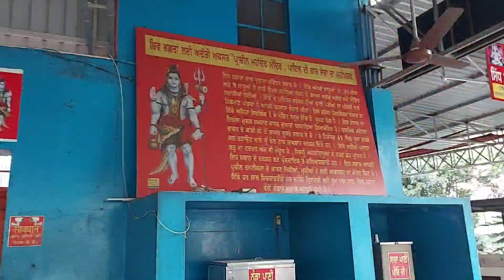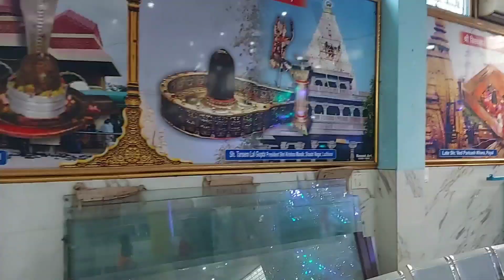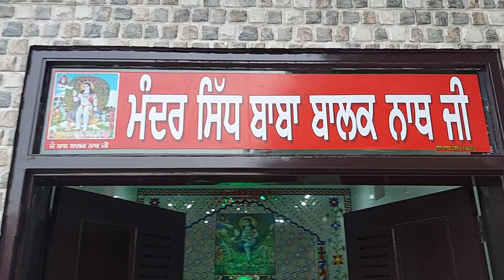ਦੁਨੀਆ ਦਾ ਸਭ ਤੋਂ ਅਨੋਖਾ ਮੰਦਿਰ ਸ਼੍ਰੀ ਪ੍ਰਾਚੀਨ ਮਹਾਂਦੇਵ ਮੰਦਿਰ ਕਰੋ ਦਰਸ਼ਨ ਜੀ !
ਦੁਨੀਆ ਦਾ ਸਭ ਤੋਂ ਅਨੋਖਾ ਮੰਦਿਰ ਸ਼੍ਰੀ ਪ੍ਰਾਚੀਨ ਮਹਾਂਦੇਵ ਮੰਦਿਰ ਕਰੋ ਦਰਸ਼ਨ ਜੀ ! punjab vlog @amritgill4540

➡️ any question my insatgrm account link

➡️ my Facebook page follow everyone